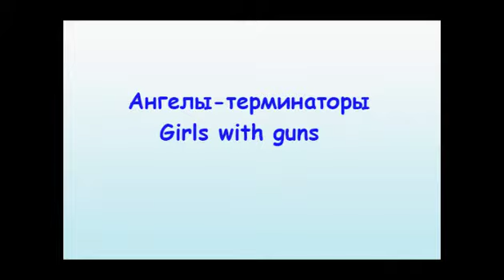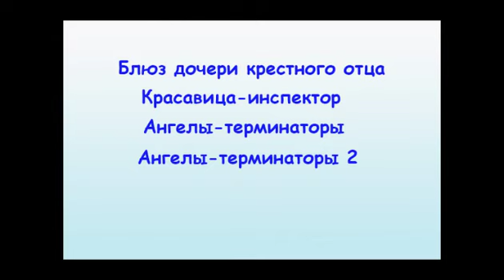ангелы терминаторы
[Fanvid] Ангелы-терминаторы by steinvor, WTF Anything Retro 2021 (Anything_Retro)
Fandoms:
Angel Terminators | Hong tian huang jia jiang,
 Angel Terminators 2 | Huo zhong,
Beauty Investigator | Miao tan shuang jiao (1992),
Godfather's Daughter Mafia Blues,
актеры - Sharon Yeung Pan-Pan, Oshima Yukari, Moon Lee Choi-Fung

Girls with Guns
Hong Kong Cinema

Nathan Dandy - Queens of the Underground

Tributes